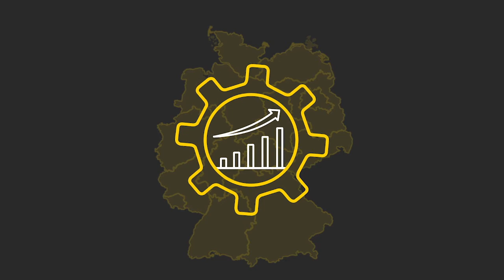Geomarketing bei pilot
Geomarketing ist mehr als nur Werbung an einem bestimmten Ort. Durch regionales Marketing kommen Sie näher an ihren Kunden und wir erreichen Ihre Zielgruppe genau dort, wo sie sich aufhält – ohne Streuverluste und mit Markenbotschaften, die sie wirklich interessiert.